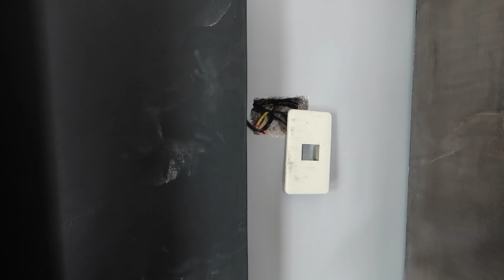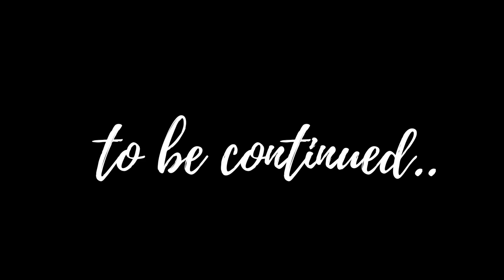I have PROBLEMS in our NEW HOUSE 🏡😔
🇵🇭What delays us from moving in..
The purpose of this video is to share experience and give you guys an idea that renovating a house is no easy task if you dont have the right people and right planning. Experience makes us learn from mistakes.

YOLO Retro Diner  - Naga Road Pulang Lupa 1 Las Pinas.
YOLO Retro Diner - San Antonio Valley Talon Uno, Las Pinas.
YOLO Retro Diner  - Burgos Bldng, Zapote 1, Bacoor Las Pinas.
YEOBOSEYO Korean Mart - Burgos Bldng, Zapote 1 Bacoor City, Cavite
YEOBOSEYO Korean Mart - Unit 21 C-3 URCI Townhomes Las Pinas